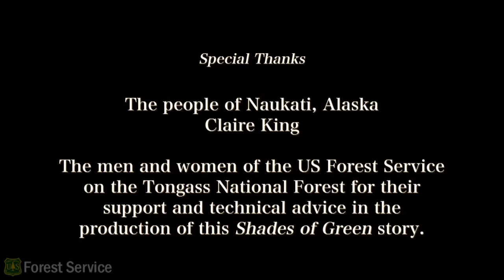Rebuilding Our Home | Southeast Alaska | Tongass National Forest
This video was created by the Tongass National Forest.
“The Tongass National Forest /ˈtɒŋɡəs/ in Southeast Alaska is the largest national forestin the United States at 17 million acres (69,000 km2). Most of its area is part of the temperate rain forest WWF ecoregion, itself part of the larger Pacific temperate rain forestWWF ecoregion, and is remote enough to be home to many species of endangered and rare flora and fauna. The Tongass, which is managed by the United States Forest Service, encompasses islands of the Alexander Archipelago, fjords and glaciers, and peaks of the Coast Mountains. An international borderwith Canada (British Columbia) runs along the crest of the Boundary Ranges of the Coast Mountains.[2] The forest is administered from Forest Service offices in Ketchikan. There are local ranger district offices located in Craig, Hoonah, Juneau, Ketchikan, Petersburg, Sitka, Thorne Bay, Wrangell, and Yakutat.”

Video Credit: US National Forest Service (Federal government video productions are generally public domain, but any copyrighted content such as music that has been found in this recording has been registered with the appropriate rights holder.